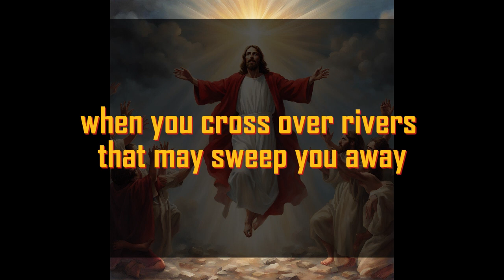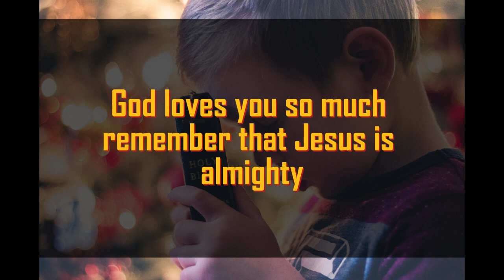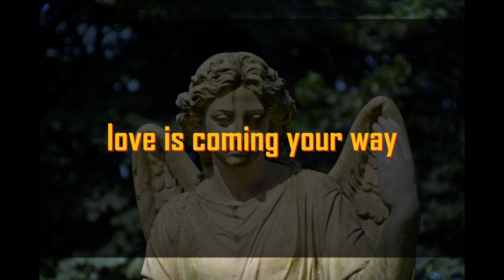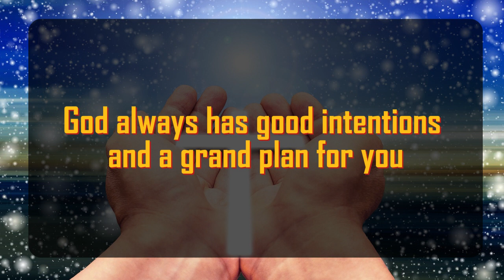God's Urgent Message | Someone is really | God Message For You 1111 🌈